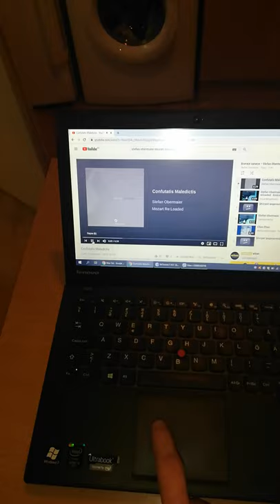Harman kardon soundsticks iii